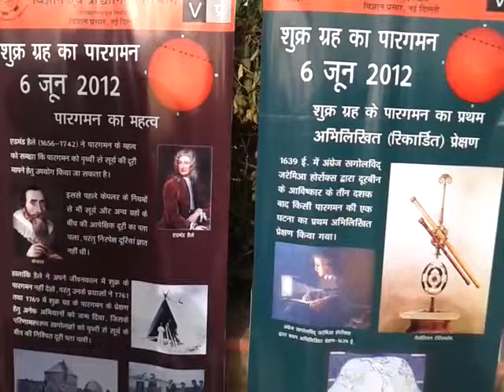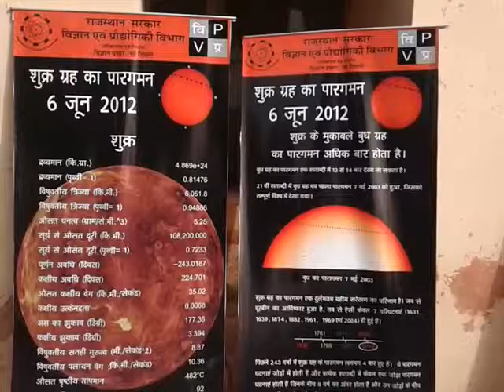science park 2